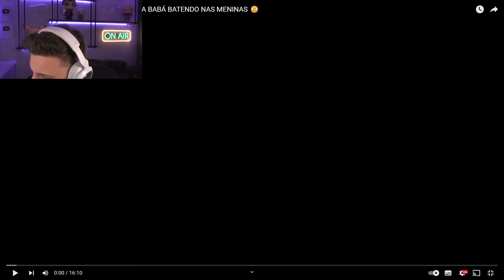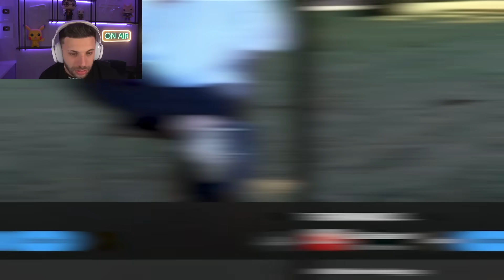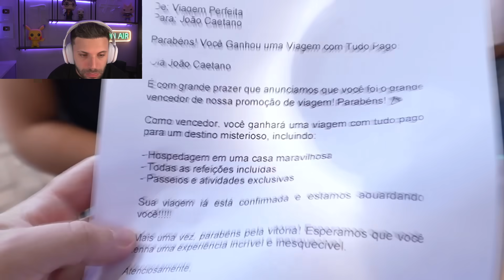O João Espionou e Descobriu o Segredo da Babá Malvada!!